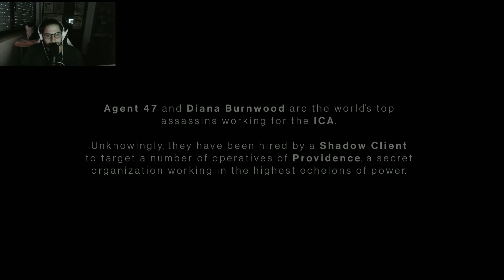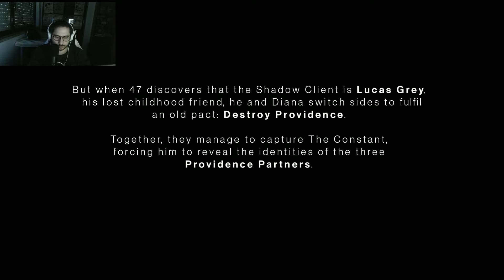HITMAN 3 - #1 - NO TOPO DO MUNDO !!! PT-PT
VOLTEI !!! A ver se é desta que fico :) HITMAN 3 episódio 1. Agente 47 no Dubai para assassinar 2 alvos. Subscreve o canal, mete gosto e comenta :D